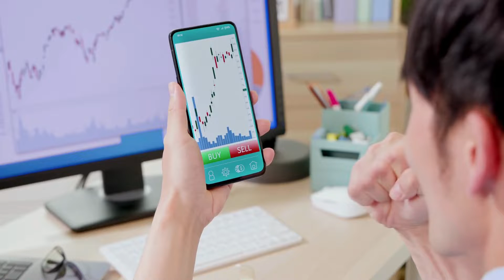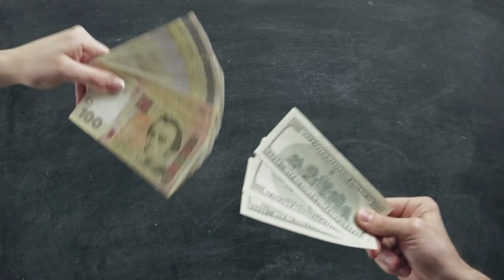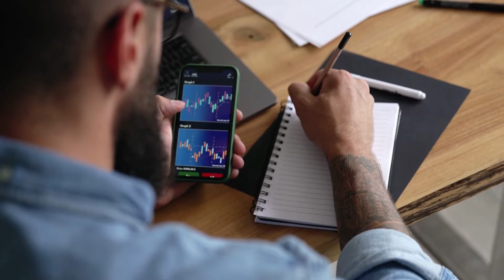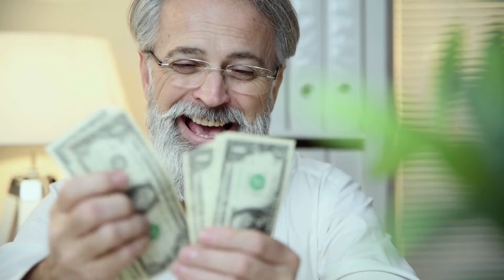3 Langkah BerInvestasi Ideal. Buat Kamu Makin Untung.